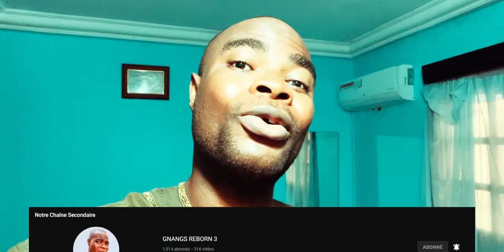Voici ce qu'il se passe quand votre frère devient Sorcier